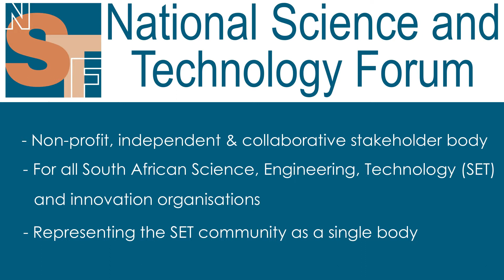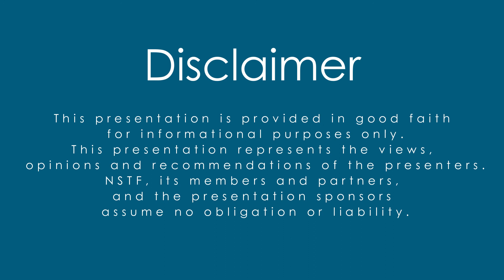Part 1 - Panel Discussion: Prof Khumbulani Mpofu , Mr Rikus JH Immink and Ms Sherrie Donaldson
Technology transfer in manufacturing and minerals processing – 4IR technologies SA needs to acquire